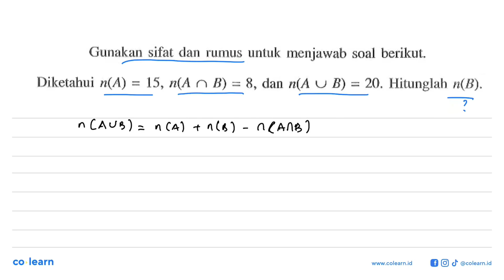Gunakan sifat dan rumus untuk menjawab soal berikut. Diketahui n(A) = 15, n(A n B) = 8, dan n(A U...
Gunakan sifat dan rumus untuk menjawab soal berikut. Diketahui n(A) = 15, n(A n B) = 8, dan n(A U B) = 20. Hitunglah n(B).

Topik atau Materi: Operasi Himpunan - HIMPUNAN - ALJABAR - Matematika Kelas 7 SMP - K-13 Revisi

00:00 : Bedah Soal
01:00 : Konsep, rumus dan pengertian Operasi Himpunan
01:18 : Langkah penyelesaian soal
00:33 : Jawaban akhir
01:03 : Penutup